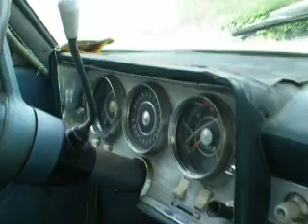1963 Studebaker Wagonaire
For Sale: 63 Studebaker Lark Wagonaire